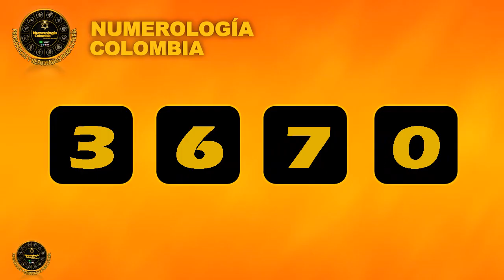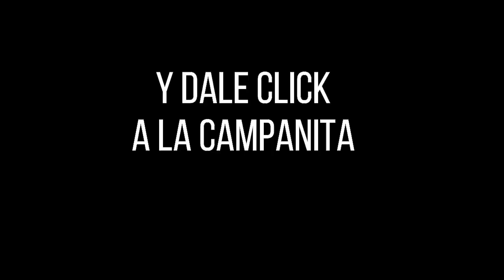Lotería de Cauca PREMIO MAYOR Y PREMIOS SECOS Resultado SÁBADO 05 de febrero 2022 ✅🥇🔥💰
Hola buenas noches, te presentamos los resultados de las loterías y chances en Colombia, vamos con el Resultado para la Lotería del CAUCA del SÁBADO 05 de febrero de 2022.

Resultado de la Lotería de Cauca SÁBADO 05 de febrero de 2022
Lotería de Cauca 05 de febrero
Lotería de Cauca 05 de febrero Premio MAYOR
loteria Cauca
loteria de Cauca ultimo sorteo
Cauca loteria
resultado Cauca
Cauca lotería
sorteo Cauca
chance Cauca
resultado Cauca
Cauca resultado
resultado Cauca
resultados Cauca
loteria Cauca
loteria de Cauca ultimos resultados
Cauca anoche
numero ganador loteria de Cau